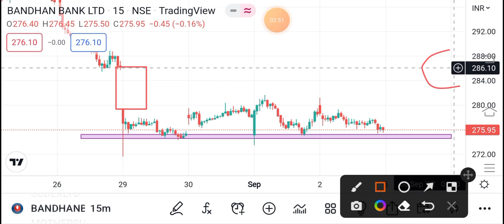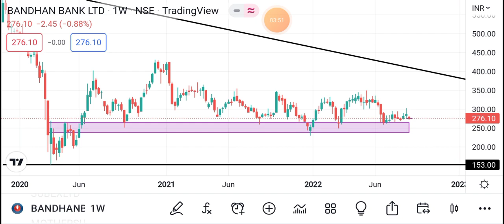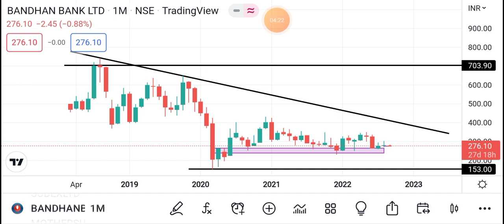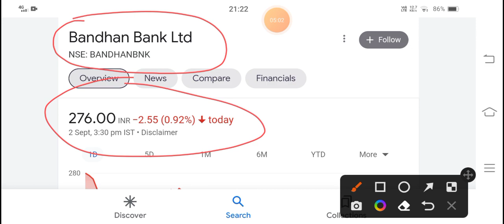Bandhan Bank Share Latest News Today | Bandhan Bank Stock Analysis | Bandhan Bank Next Target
bandhan bank

bandhan bank stock analysis tamil

bandhan bank stock update